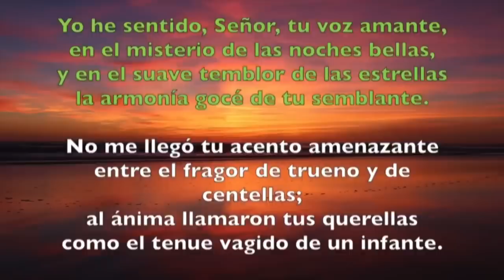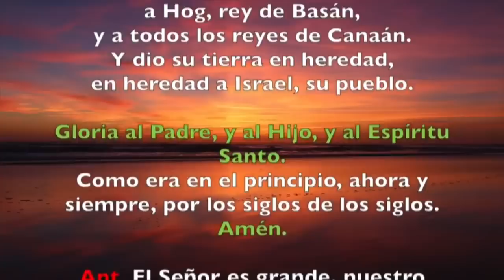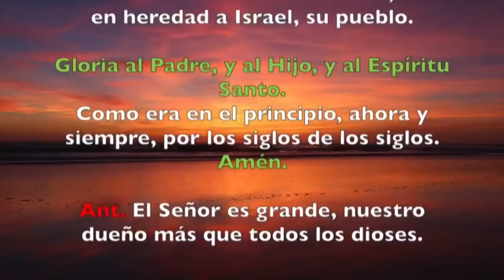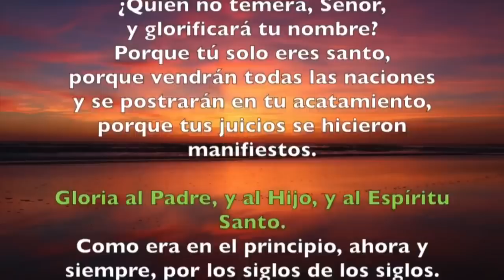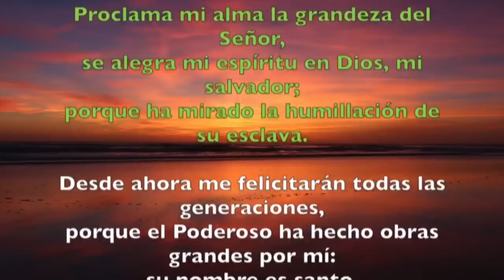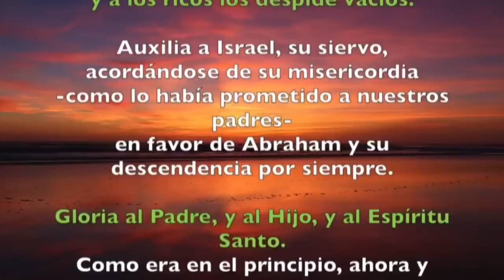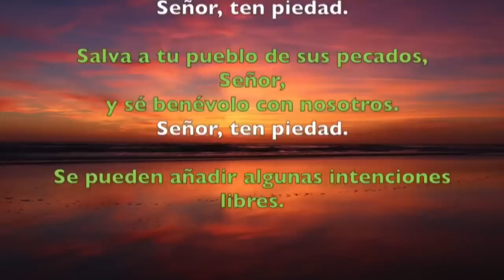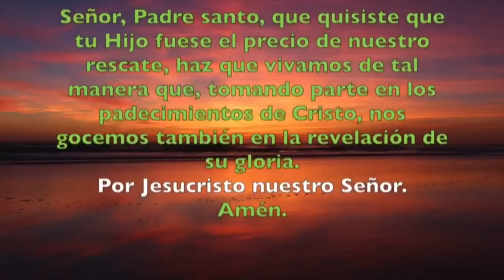Oración de la tarde (Vísperas), VIERNES XXXI semana del T. Ordinario | Padre Sam